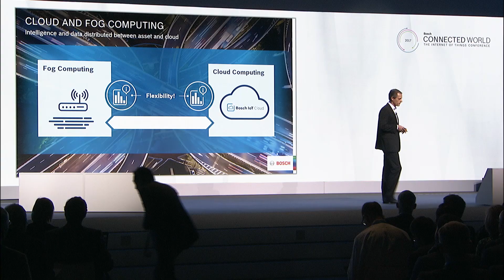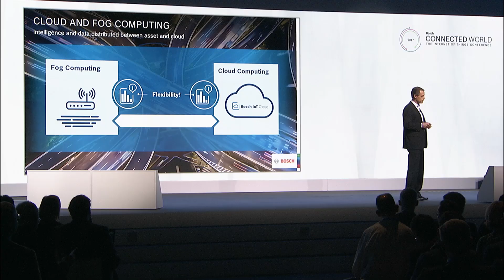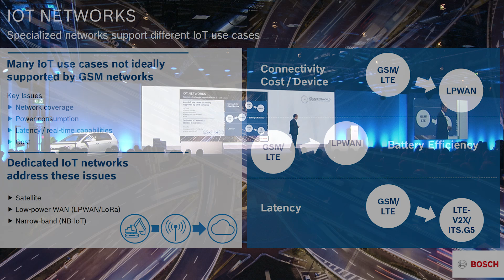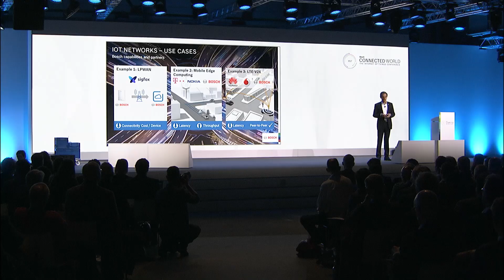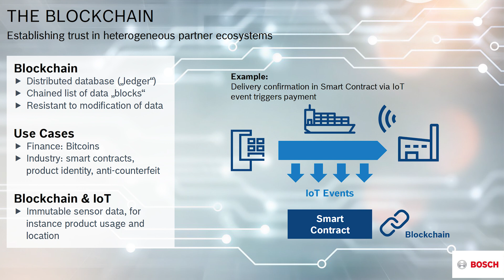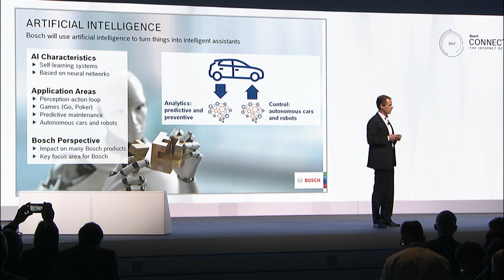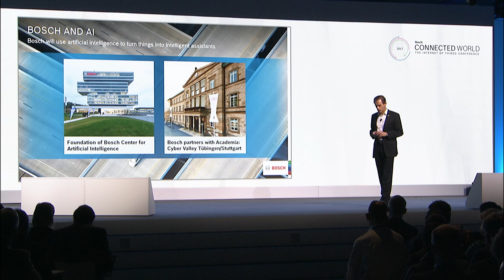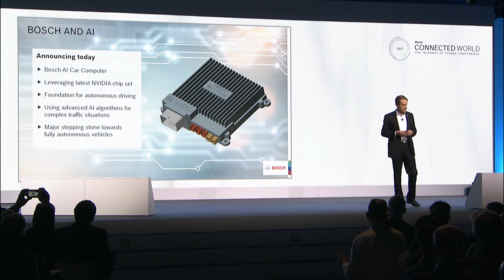Tech deep dive on fog computing, cloud, IoT networks, AI and blockchain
In this video, Bosch CEO Volkmar Denner introduces four key technologies for Bosch's IoT strategy: fog & cloud computing, IoT network technology, Artificial Intelligence (AI), and blockchain.